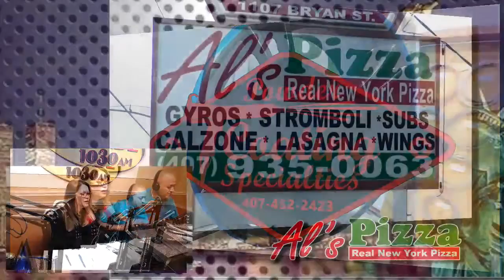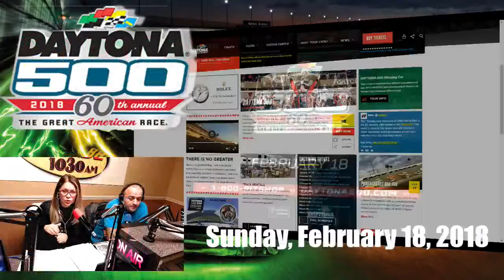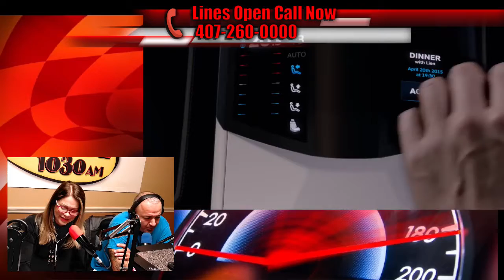RadioRPM Live show for 01-13-18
RadioRPM Live show for 01-13-18. We will talk about Drag Racing and Boxing. Thanks for the support: Bomby, Orlando Rodriguez Street Legal Products. Al's Pizzeria, Ber-Lynn Race Craft, Mech-Tech Institute and Iturrino Photo Studio. We can help you Grow Your Sales with Effective advertising. If you want maximum exposure for your business or product, we can tell your story.